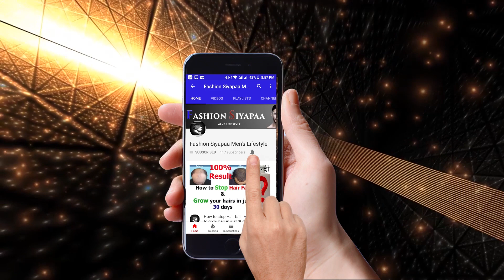Gatsby Mat and Hard Vs Gatsby Power and Spike honest hair wax Review |Best Gatsby hair wax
Confused in selecting good & best wax for your hairs?
which one is the best gatsby hair wax. Its gatsby mat and hard or gatsby power spike
Can't select best wax in huge Wax product category and brands?

In this video we are reviewing Gatsby Mat & Hard Vs Gatsby spiky
And also how to use wax.
This video will also help you to select best hair wax for you according to your hair length.
Its all about gatsby hair, gatsby dress, gatsby party, and many more.
Do watch and let us know in comment that it really helped you or not.

My gears:
Nikon D5200 Camera

Sitesh Kamat

Our what's app no:  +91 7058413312